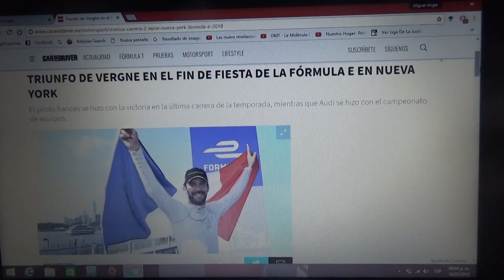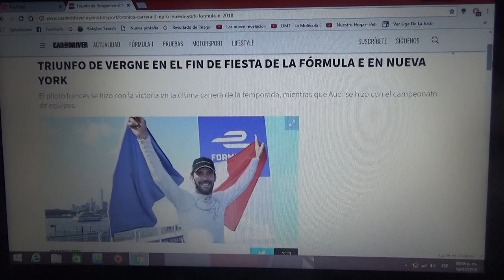Resumen carrera 2 eprix de Nueva York 2017/2018 de Formula E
El nuevo campeón Jean Eric Vergne de Techeetah ganó la segunda carrera mientras que el equipo Audi logró alzarse con el campeonato de constructores